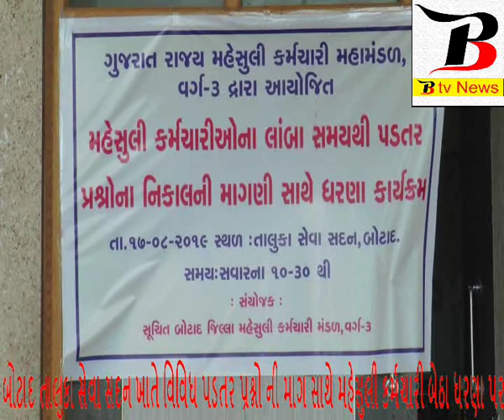BOTAD:બોટાદ તાલુકા સેવા સદન ખાતે વિવિધ પડતર પ્રશ્નો ની માગ સાથે મહેસુલી કર્મચારી બેઠા ધરણા પર